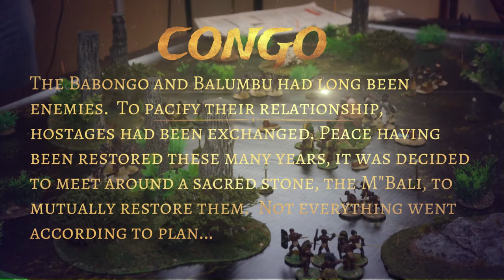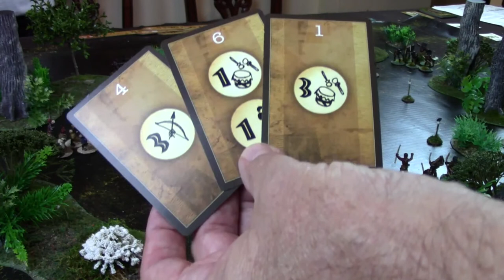Hostage Trade, a Congo Game Play Video!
A Congo Game Play video of Studio Tomahawk's Congo.  Scenario 8, Hostage Trade at the M'Biza. Congo-Adventures in the Heart of Africa is a tabletop skirmish game based on the exploration of the Congo River Basin.

Cry Havoc is dedicated to bringing you the uncommon.  Your place for more unusual Wargaming reviews, how-to-play videos, game comparisons, and after-action reports.